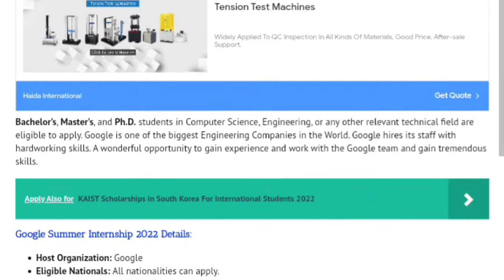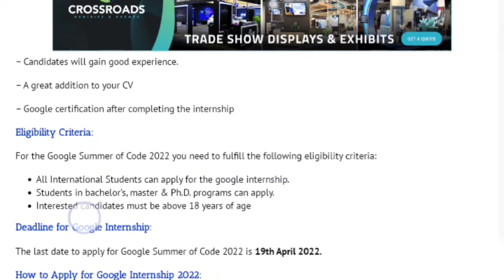Google Summer Internship 2022|Eligibility Criteria|Benifits